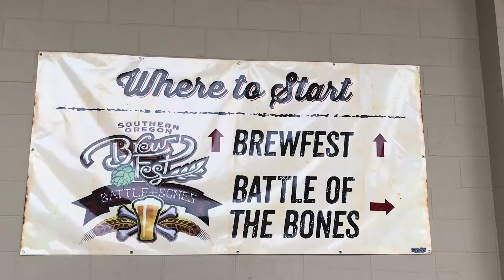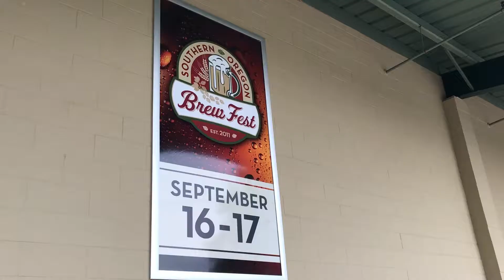Southern Oregon Brew Fest 🍻 | Vlog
One thing we love about living in Oregon is how amazing they are with giving us the best beer around! This is one of many beer fest going on right now. We had so much fun! This was my first brew fest I've ever gone too. Now we're looking forward to Oktoberfest coming up!!!

chloelovesricardo

Chloeshadaexo